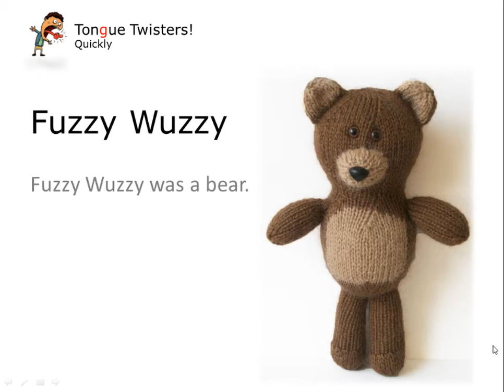FuzzyWuzzy (quickly) Tongue Twister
Tongue Twisters!